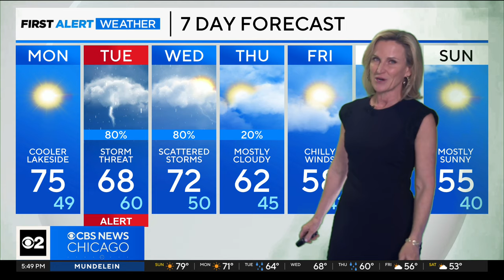Cooling temperatures before severe weather moves into Chicago area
CBS 2 Meteorologist Mary Kay Kleist has the 5:30 p.m. forecast for Sunday, April 14, 2024.